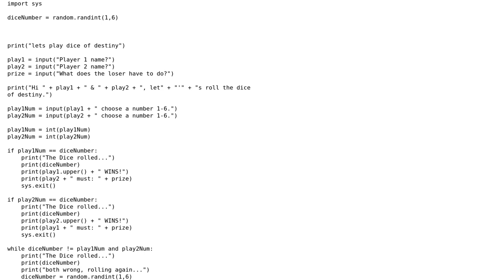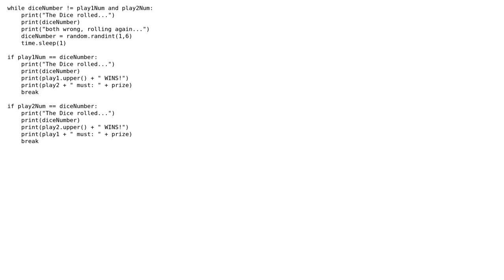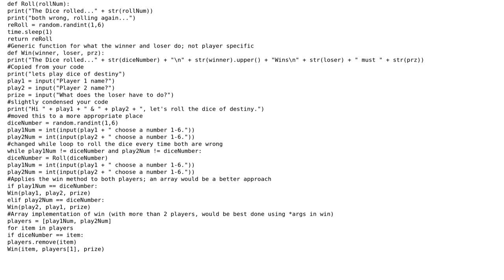Multiple dice roll game with multiple players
With thanks & praise to God, and with thanks to the many people who have made this project possible! | Content (except music & images) licensed under CC BY-SA | Music | Images & others | With thanks to user nathaniel sokolow user Mike Wynn user Jamal and the Stack Exchange Network Trademarks are property of their respective owners. You are responsible for your own actions.